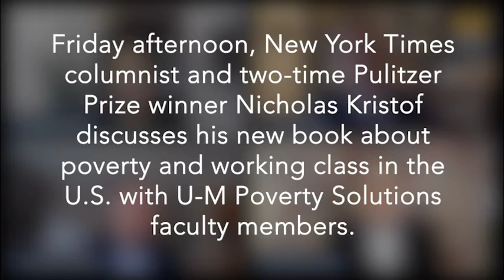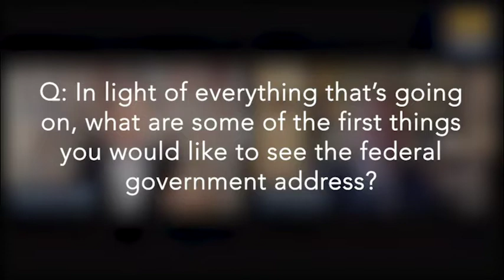Nicholas Kristof gives lecture for Poverty Solutions Speaker Series